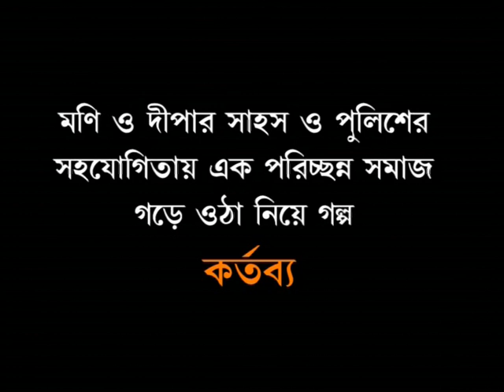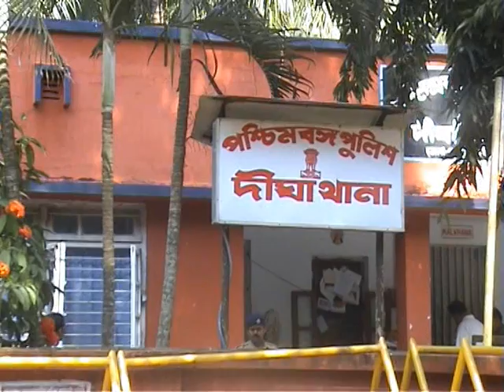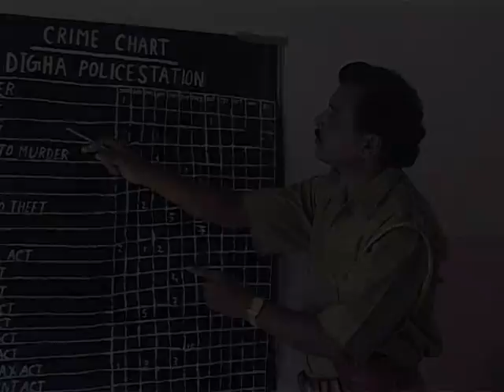সার্চ মিডিয়া নিবেদিত টেলিছবি " কর্তব্য ", PART-1,শুটিং হয়েছিল দিঘা তে